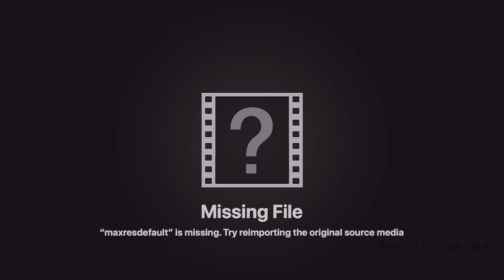IM GOING TO BRING MERCH VOTE!